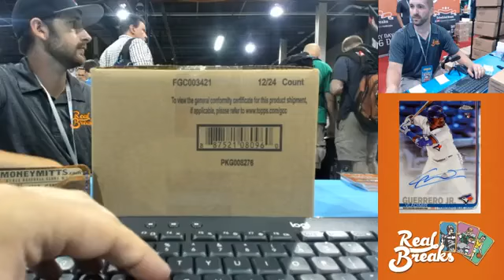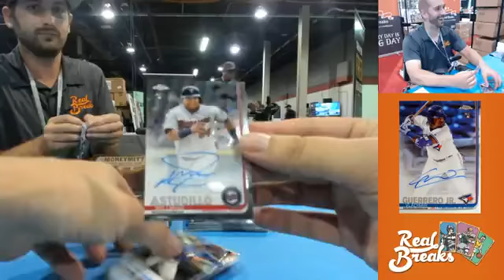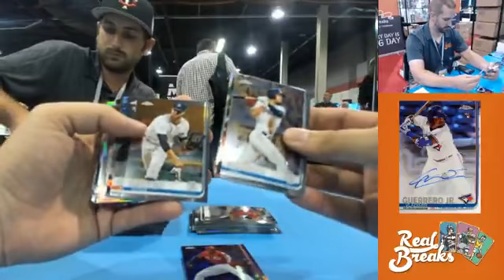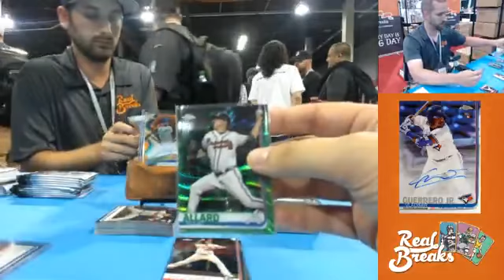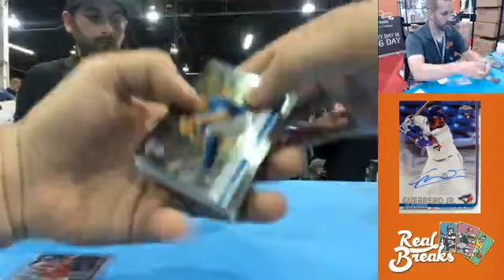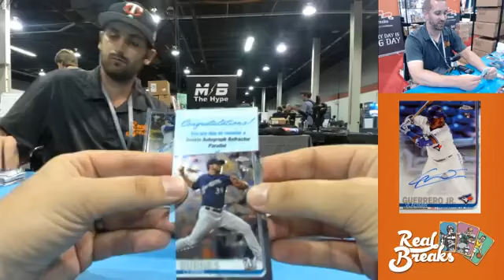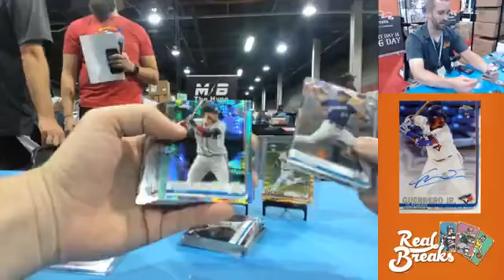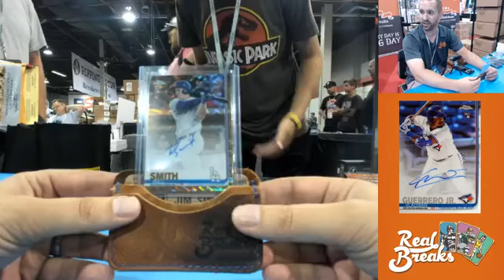2019 Topps Chrome #5 @ The National - Will Smith Gold Wave Auto /50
2019 Topps Chrome #5 @ The National (9/31/19) with TeamRyan

Money Mitt Hit of the Break - Will Smith Gold Wave Auto /50

Also on showcase - Kyle Tucker Gold Wave /50, Lourdes Gurriel Jr Orange Future Stars Auto /25